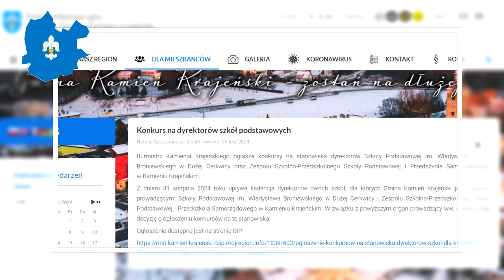Serwis informacyjny gminy Kamień Kraj. (video)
Generalna Dyrekcja Dróg Krajowych i Autostrad w Bydgoszczy rozstrzyga właśnie przetarg na projekt i budowę obwodnicy kamienia Krajeńskiego, i od tych informacji rozpoczynamy podsumowanie najważniejszych wydarzeń lutego w gminie Kamień. Oprócz tego w programie powiemy jeszcze o ubiegłorocznych inwestycjach które kosztowały ponad 8 milionów złotych, oraz o tym co zostanie wykonane z funduszy na zabytki pozyskanych przez gminę Kamień. Później jeszcze kilka słów o konkursach na dyrektorów szkół, na koniec przypomnienie o tym że już można korzystać z wirtualnej strzelnicy w Płociczu.